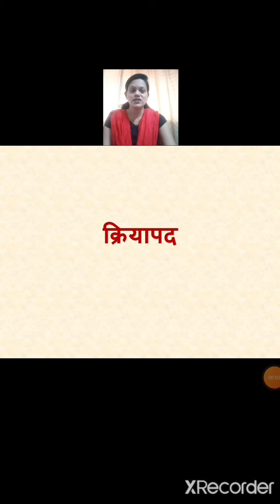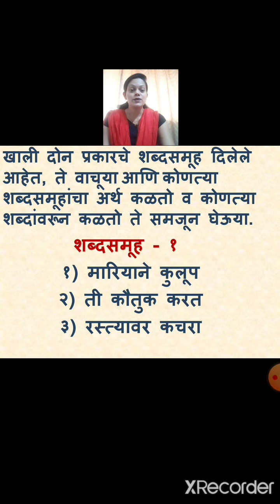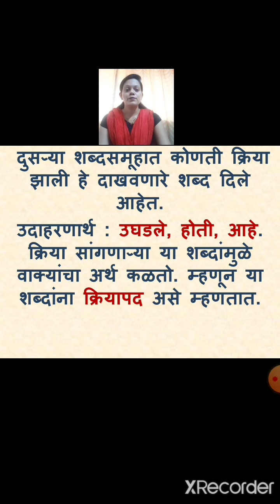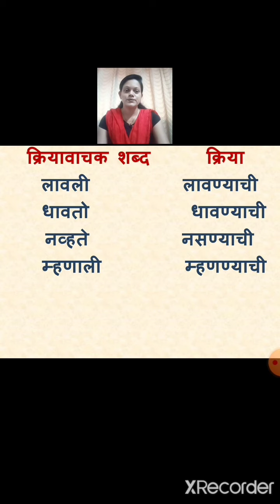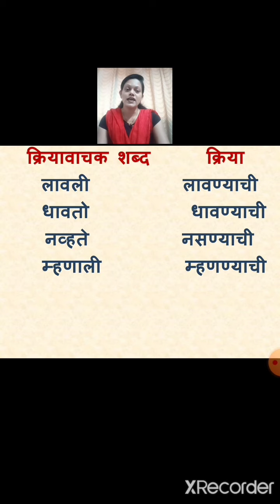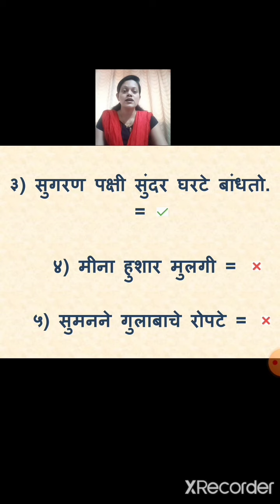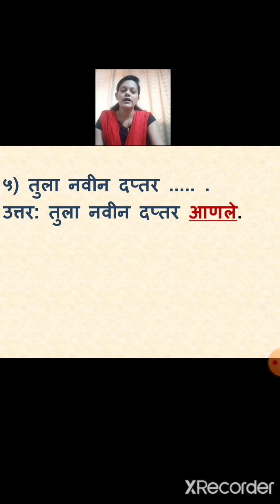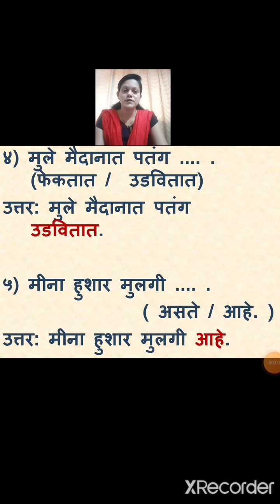Class_5th to 8th_marathi_vyakaran_kriyapad